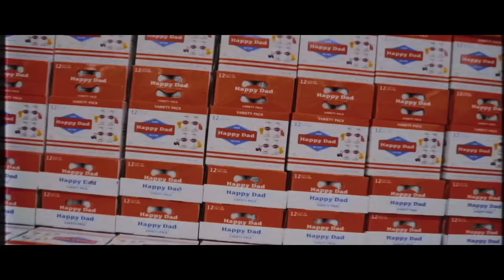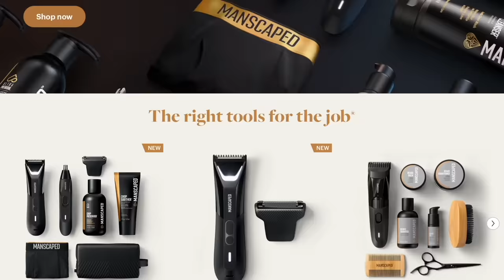Jynxzi Exposes KICK and His Biggest Streamer Beefs!